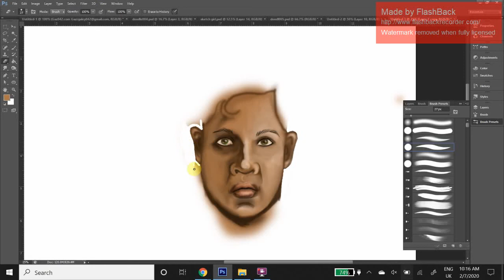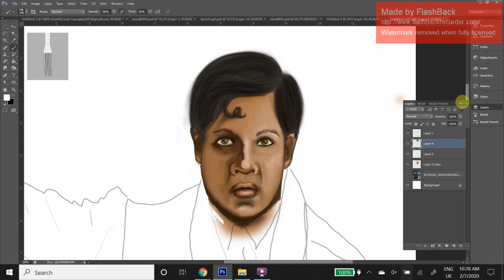Speed Painting Dhawan Master 2 of 4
This is my first speed painting. This is the character the Master from the BBC show Doctor Who and does not belong to me.

If you like my art follow me on